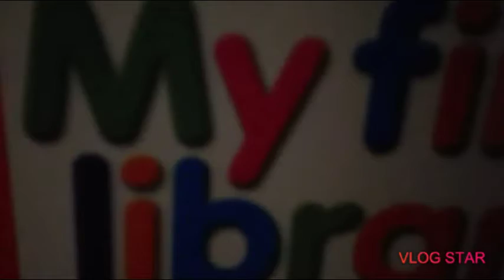Game Of Thrones:A piece unapologizing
You can't apologize!🎫🎫🎟🎟🎟👀gameanimation